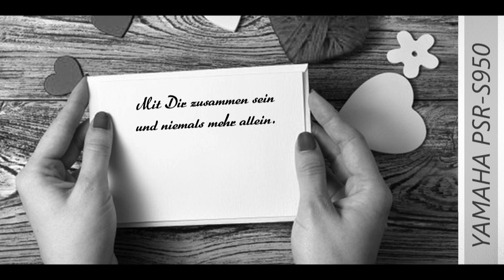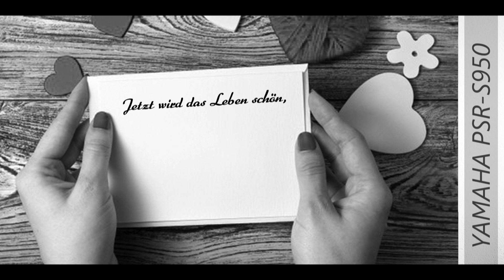Thomas Martin - Ich lieb die Zärtlichkeit (Eigenkreation) - Yamaha PSR S950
gespielt auf dem Yamaha PSR S950 (kein Midi)